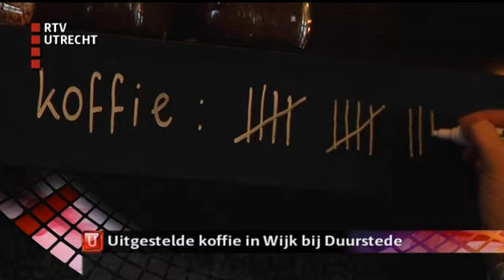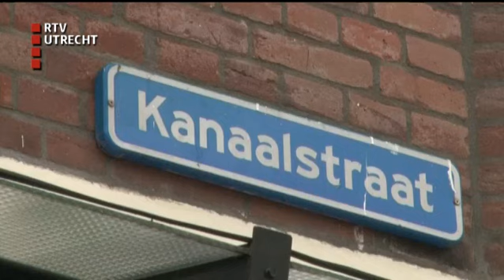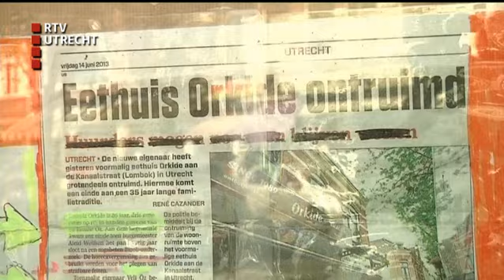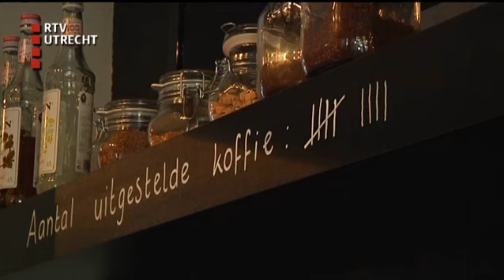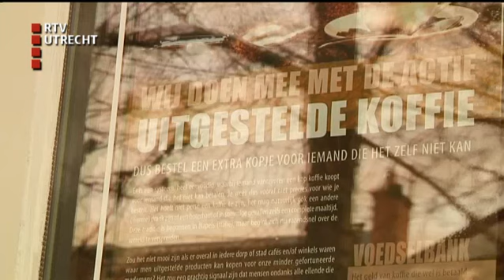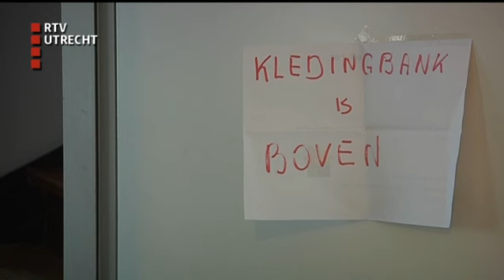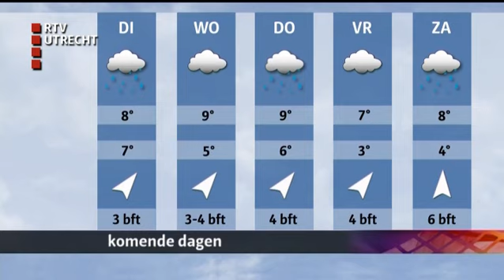U Vandaag - ma 16 dec 2013, 17:00 uur [RTV Utrecht]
Het nieuwsmagazine van RTV Utrecht met reportages, gasten en achtergronden. Uitslaande brand legt fabriekshal vol oude matrassen in Baarn in de as; steeds meer armen blijgemaakt met 'uitgestelde koffie'; stichting organiseert kerstdiners voor eenzamen.